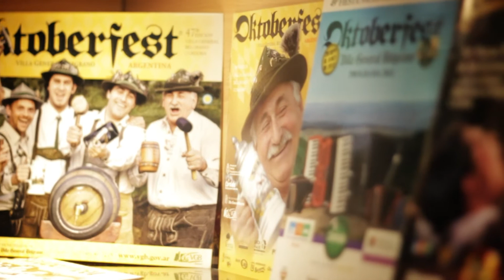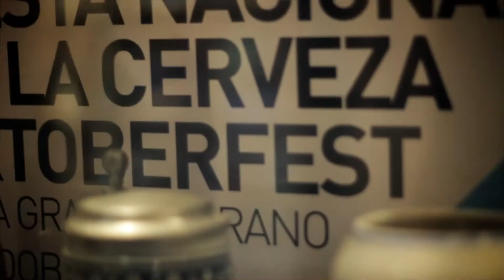Hola Oktoberfest 2017- El Museo de la Fiesta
Hola Oktoberfest!  te trae imágenes del Museo que invita a conocer el  patrimonio histórico de la Fiesta Nacional de la Cerveza.